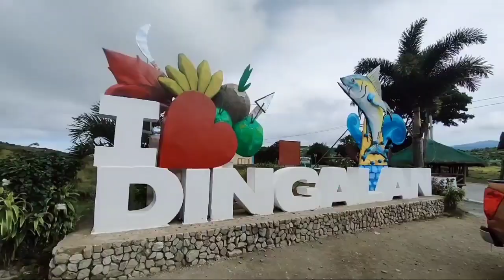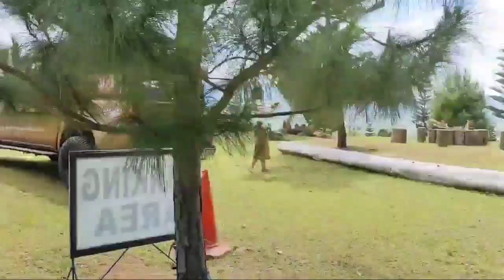NAG TRAIL NG DI ORAS (NAKAKATAKOT!) || ₱15 NA BUKO??? || @DINGALAN, AURORA || RIZZA MAE OLIVER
This vlog is mainly created for fun and for documentary purposes. Hope you enjoy my vids about my daily routines, some of my dentistry journey and some games and challenges. Have fun guys and hope you enjoy my videos!! 💪😍

Thank you for the love and support❤. Keep on watching my vlog 😘and more to come. Much love🥰
📍KEEP SAFE ALWAYS GODBLESS💝